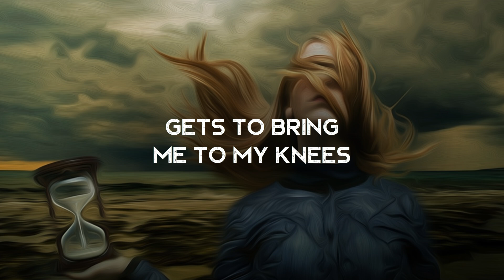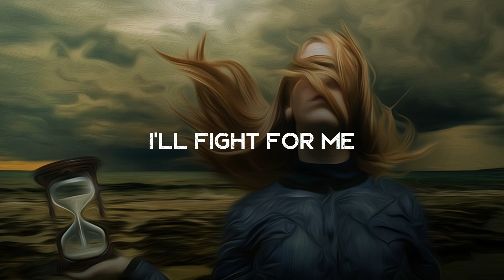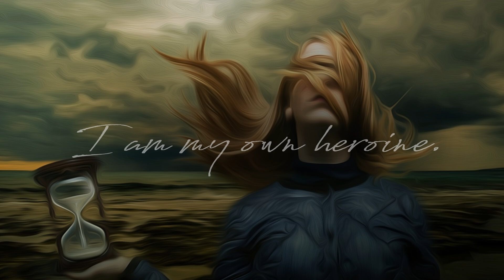Heroine - Little Fawn (LYRICS)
Lyrics video for Heroine by Little Fawn. Great vocals in this one!

Lyrics ►
You keep talkin', talkin' at me
Words like daggers pierce my skin
All this knockin', knockin' at me
Hard to be the Heroine

Unwrite this melancholy story
No one can fight this endless folly for me

You can't have this hold on, hold on
Me once I take back the keys
I'm no longer no one, no one
Gets to bring me to my knees

Time to let go the string
Balloon flying high ~~
Far away from everyone and everything
So I
Can start again

I'll fight for me
I'll fight
For me

Words no longer pierce my skin
No more knockin' knockin' at me
I am my own Heroine

This song has been uploaded at the request, approval and permission of the original singer, Little Fawn.